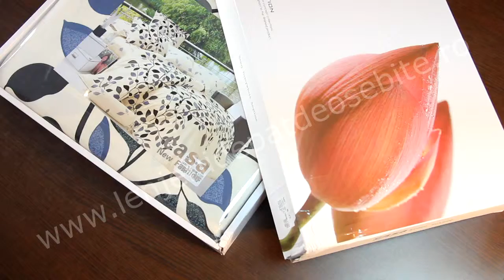Lenjerie de pat frunze negre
Va prezentam cea mai variata gama de lenjerii pentru pat pe site-ul Lenjerie de pat din bumbac % pentru pat dublu cu frunze negre pe fon ivoire.